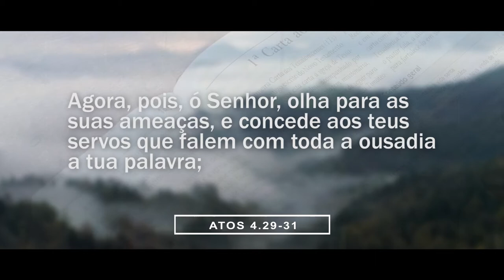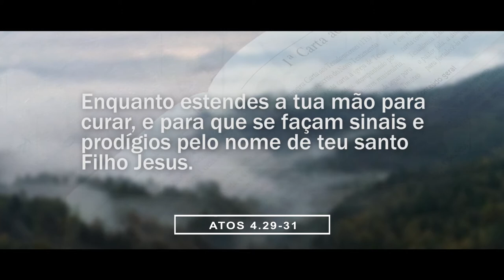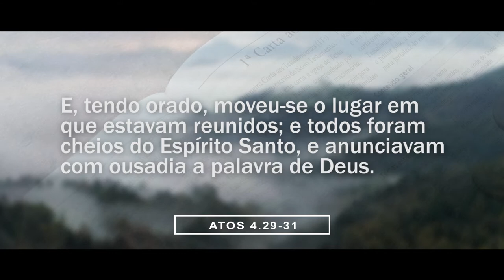Tenha Ousadia | Denilson Silva Oficial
Olá Vencedores!

Desejo que essa palavra traga um despertar em seu Espírito e conduza a uma vida repleta de realizações.
Nos momentos mais difíceis da sua vida, não perca a OUSADIA, ela te conduzirá a caminhos de milagres.

Se essa palavra falar ao teu coração, reparta com todos àqueles que você ama.